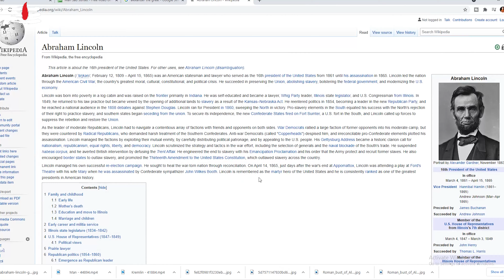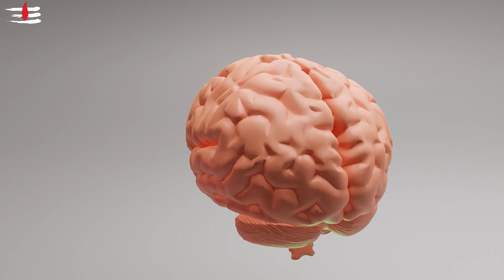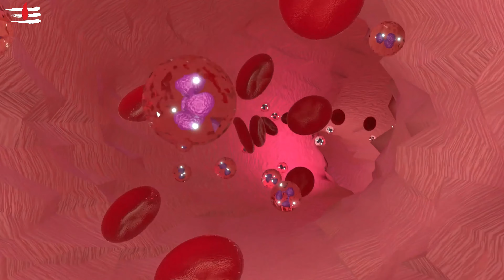TOP 4 SIGN WHETHER YOU ARE GIFTED SUPERNATURAL OR NOT (BENGALI)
TOP 4 SIGN WHETHER YOU ARE GIFTED SUPERNATURAL OR NOTsuper powers (BENGALI)
আপনি কি একজন GENIUS ব্যক্তি নাকি একজন সাধারণ ব্যক্তি(COMMON MAN) এই ভিডিও টিতে
এমন ৪ টি sign এর কথা বলা হয়েছে যা দেখে আপনি জানতে পারবেন যে আপনি একজন সাধারণ মানুষ নাকি একজন supper natural  human .

in this video Top 4 sign whether you are gifted supernatural or not (BENGALI)also Top 4 sign whether you are ordinary or extra ordinary and supernatural or not,gifted_PEOPPLE,super_powers,supernatural_power and also signs of a genius,genius people,intelligent people,intelligent vs ordinary,habits of genius,4 signs that you sre smarter than you think,intelligent logo ki nishaniya,how to become geniuses in BENGALI,how to become like einstein,feet reading lines,hand reading lines,golden blood,6 finger,5 types of feet,astrology,mr.chakraborty,intelligence test,

Thanks :)(HAR HAR MAHADEV)